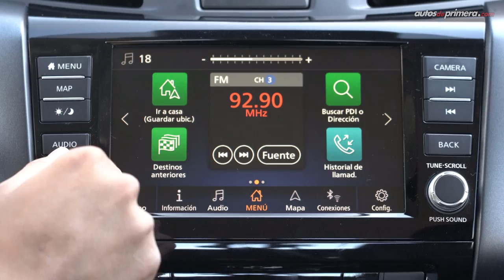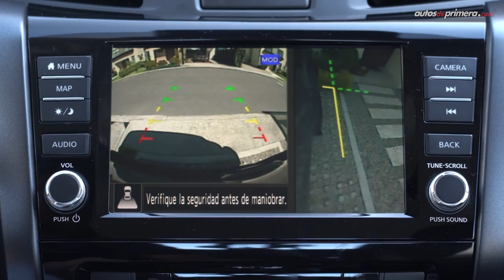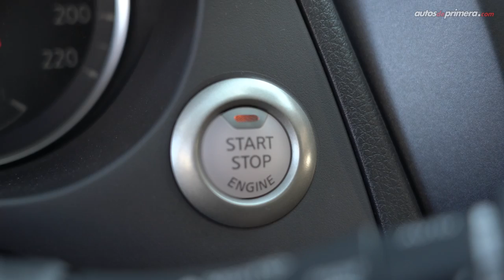Nissan Frontier Pro 4X 🔥 La más aventurera 🔥 Prueba - Reseña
Nissan Frontier Pro 4X, así es la actualización de esta exitosa Pick Up que llegó a Colombia. Probamos a fondo la nueva Nissan Frontier Pro-4X. La 2022 Nissan Frontier Pro-4X es la versión más aventurera y equipada. ¿Les gustó la nueva Nissan Frontier 2022? Déjanos tus preguntas o comentarios ⬇️

Precios de lanzamiento (enero de 2021*):
• Nissan Frontier Chasis 4X2 2.5 GSL: $79’990.000 (USD 22.267)
• Nissan Frontier Doble Cabina 4×2 2.5 GSL: $94’990.000 (USD 26.443)
• Nissan Frontier Chasis 4X2 2.5 TD: $93’990.000 (USD 26.165)
• Nissan Frontier Doble Cabina 4X2 2.5 TD: $106’990.000 (USD 29.783)
• Nissan Frontier Chasis 4X4 2.5 TD: $117’990.000 (USD 32.846)
• Nissan Frontier Cabina Sencilla 4X4 2.5 TD: $119’990.000 (USD 33.402)
• Nissan Frontier Doble Cabina S 4×2 2.5 TD: $121’990.000 (USD 33.959)
• Nissan Frontier Doble Cabina SE 4×4 2.5 TD: $128’990.000 (USD 35.907)
• Nissan Frontier Doble Cabina XE 4X4 2.5 TD: 136’990.000 (USD 38.135)
• Nissan Frontier Doble Cabina XE AT 4X4 2.5 TD: $141’990.000 (USD 39.527)
• Nissan Frontier Doble Cabina LE 4X4 2.5 TD: $151’990.000 (USD 42.310)
• Nissan Frontier Doble Cabina LE AT 4X4 2.5 TD: $156’990.000 (USD 43.702)
• Nissan Frontier Doble Cabina Pro-4X AT 4X4 2.5 TD: $162’990.000 (USD 45.373)**

* El precio en dólares corresponde a una TRM de 1 dólar = $3,592.27 pesos colombianos al momento de publicar este video.

** Precio del modelo presentado en el video. Los precios podrían variar en cualquier momento.

Resumen del vídeo ⬇️
01:04​ Diseño Exterior
02:44 Capacidad del platón
03:30 Medidas - Ángulos
04:21 Diseño Interior
08:15 Sillas Traseras
09:06 Seguridad
10:13 Motor Nissan Frontier
10:46 Aceleración - Desempeño
12:49 Desempeño 4x4
16:49 Precios - Cierre